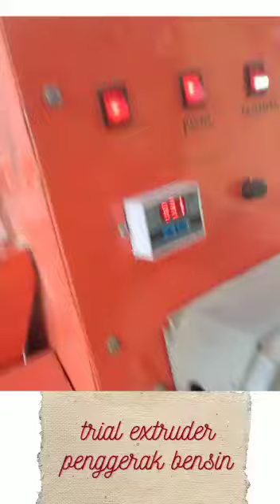Video Gudang Mesin Pakan 1